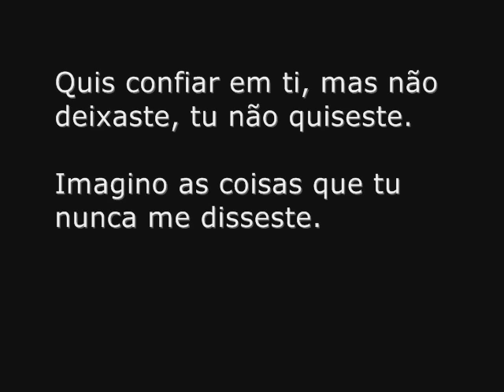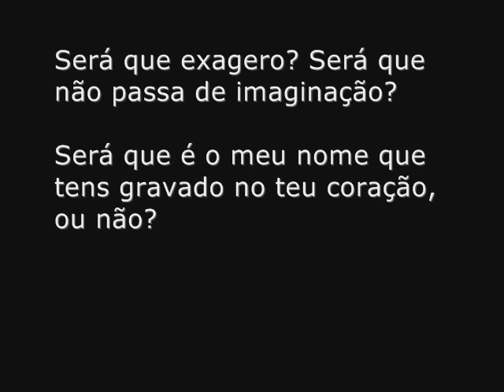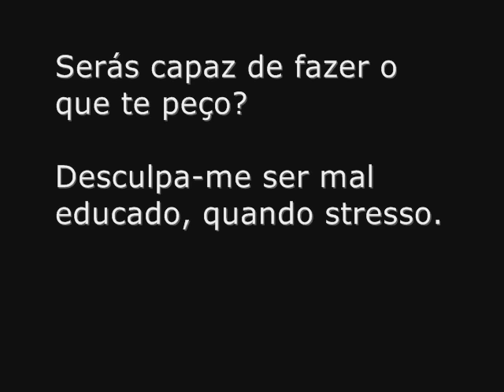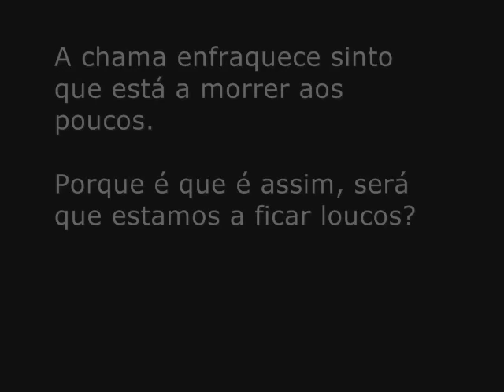A Carta Que Eu Nunca Te Escrevi - Boss AC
Song: A Carta Que Eu Nunca Te Escrevi
Artist: Boss AC

with lyric